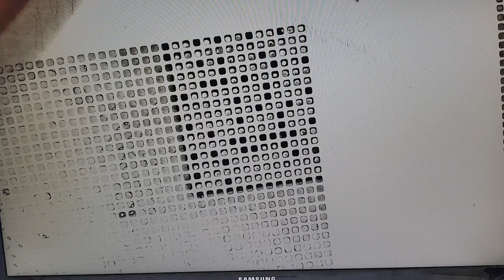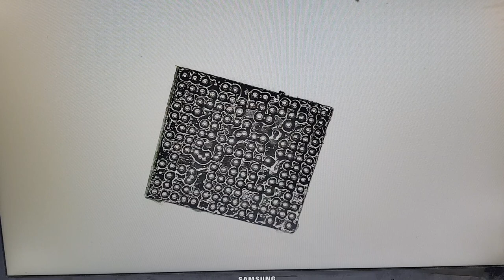pasted ic & glue remove